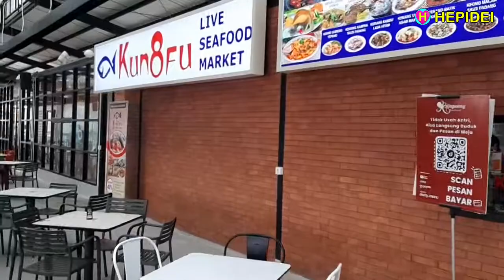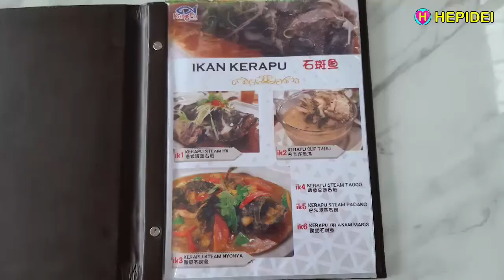BARU! KUNG FU Seafood, Kampoeng Seafood, Sedayu City Kelapa Gading | Street food | HEPIDEI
BARU! KUNG FU Seafood - Kampoeng Seafood, Sedayu City, Kelapa Gading, Surganya Pencinta Seafood | Street food
1000 lebih pilihan menu dari 50 restoran dan counter makanan

- Saung Rempah
- TSB Seafood
- Tanjung Bira Seafood khas Sulawesi
- Rezeki Seafood
- Kung Fu Seafood
- Sentosa Fish House
- Samudra Rasa Seafood
- Cak Ghofur Seafood
- Sinar Kerang Seafood